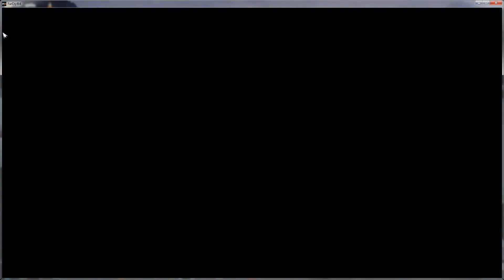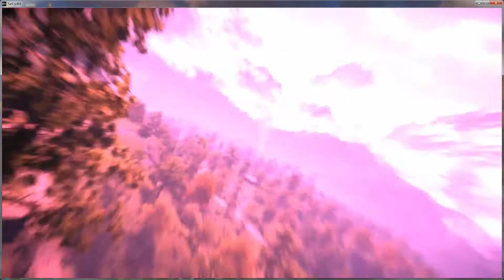Far Cry 4/ TIPS & TRICKS/ALL BELL TOWER LIBERATED IN 14 MINUTES??/IS IT POSSIBLE??Game-play/HINDI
Ajay Ghale is the main protagonist of Far Cry 4. Ajay travels to Kyrat to fulfill his mother's dying wish for her ashes to be spread somewhere in Kyrat. He quickly becomes involved in a brutal civil war against the oppressive endless leader of Kyrat, Pagan Min. After two choices, Ajay becomes Pagan's successor as the King of Kyrat.

(Game Mode)